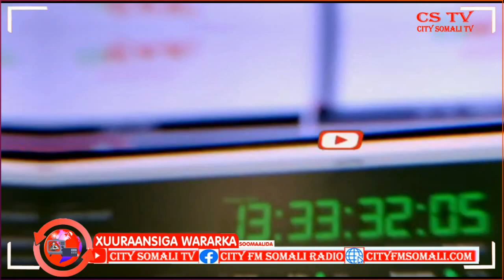Duqa Muqdisho oo Shacabka Gobolka ugu baaqay inay la shaqeeyaan Ciidamada Amaanka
Duqa Muqdisho oo Shacabka Gobolka ugu baaqay inay la shaqeeyaan Ciidamada Amaanka Maxamuud Daacad ayaa Kawaramaya